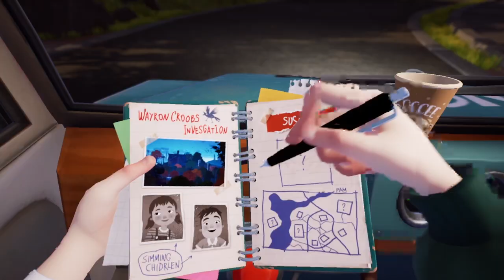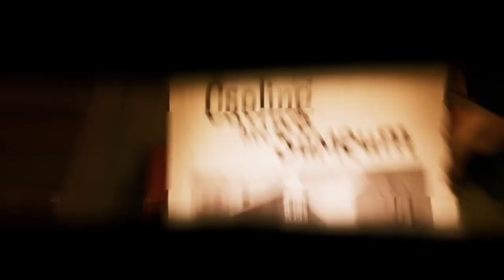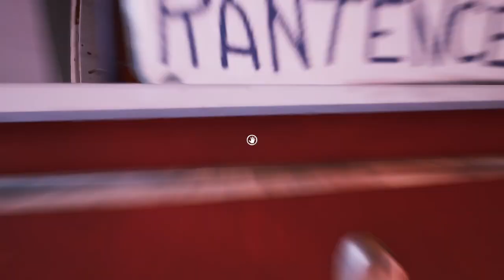Hello Neighbor 2 pt1